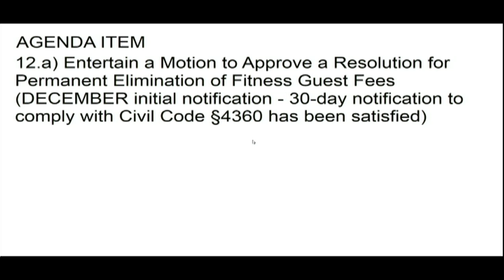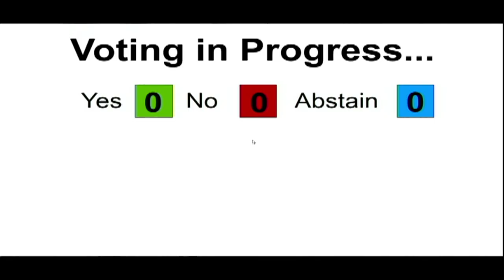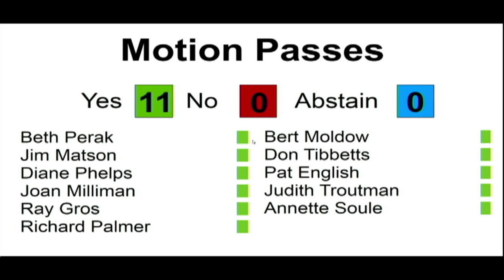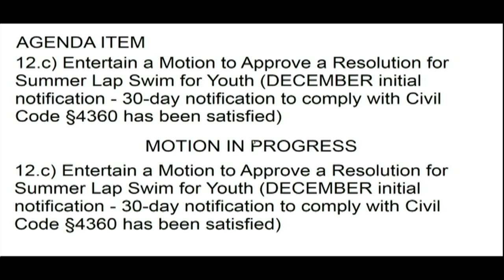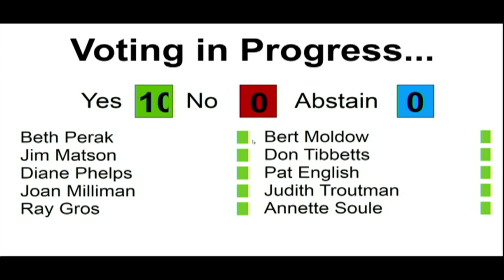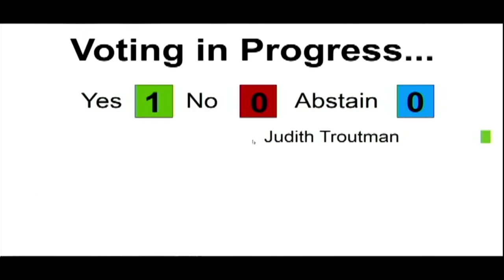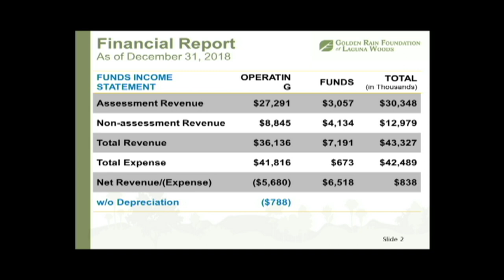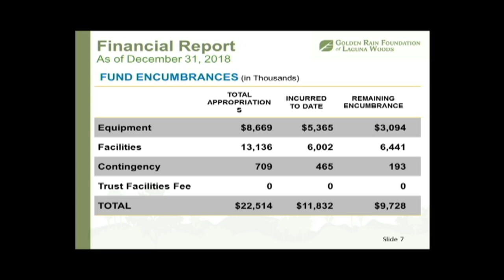Golden Rain Foundation Meeting, February 5, 2019